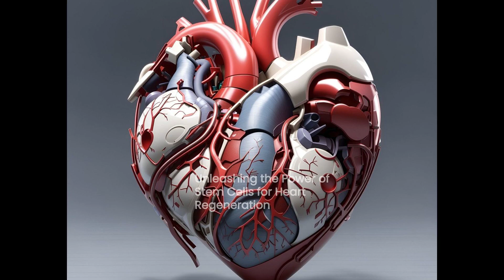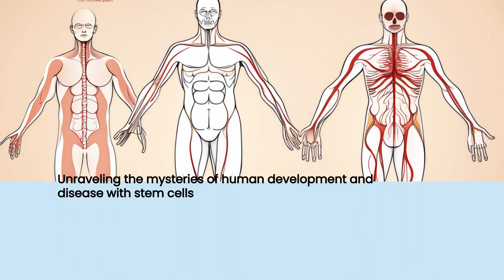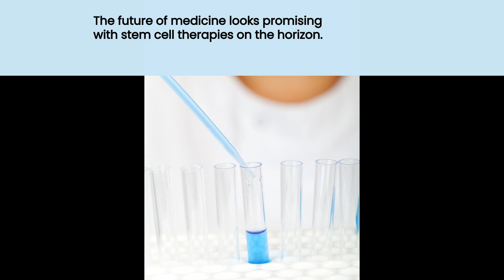Stem Cells and their effect on the Human body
Let's start with the basics. What exactly are stem cells? Stem cells are undifferentiated cells with the remarkable ability to develop into specialized cell types. They serve as the body's internal repair system, replenishing damaged tissues, and maintaining optimal health."
Stem cells exist in various forms throughout the body, including embryonic, fetal, and adult stem cells. Their versatility and regenerative properties make them invaluable in treating a myriad of medical conditions."
Stem cells have shown remarkable potential in repairing damaged heart tissue, offering hope to patients with cardiovascular diseases such as heart failure."
In neurodegenerative disorders like Parkinson's and Alzheimer's disease, stem cell therapy holds promise for replacing lost or damaged neurons, potentially reversing cognitive decline."
Stem cells can regenerate liver tissue, offering a lifeline to patients with liver cirrhosis or acute liver failure.
From treating burns to rejuvenating aging skin, stem cell-based therapies are revolutionizing dermatology and cosmetic medicine.
In conclusion, the potential of stem cells to rejuvenate and repair the human body is truly awe-inspiring. As research continues to advance, we're hopeful that stem cell therapies will become more accessible and effective, transforming the landscape of modern medicine."